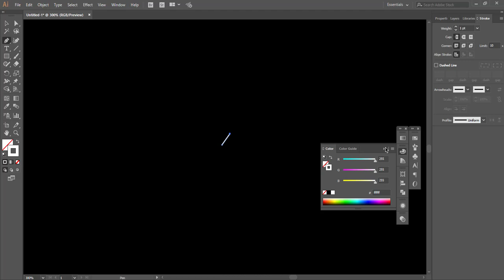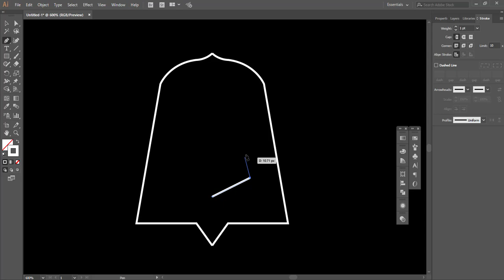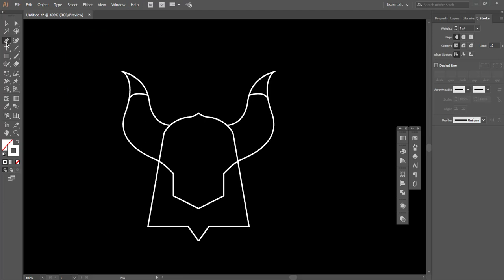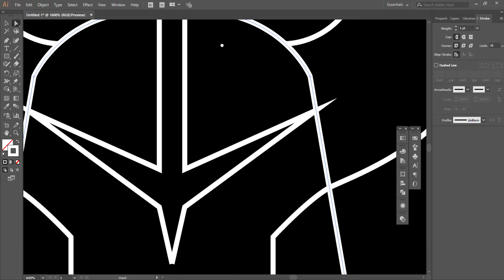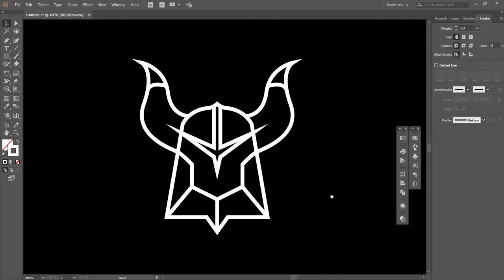Adobe illustrator Toturial - Make a helmet with the pentool !!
KW: logo design,
logo maker,
logo redesign,
logo art,
logo battle,
logo boy,
b logo design,
b logo illustrator,
logo creator,
logo creation,
logo channel,
logo critique,
c logo design,
c logo illustrator,
letter c logo,